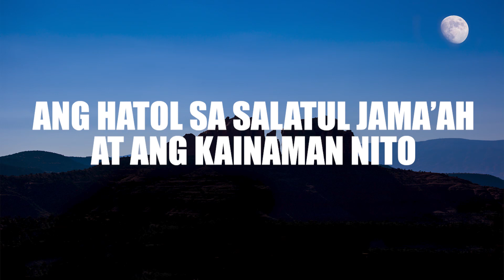Ang Hatol sa Salatul Jama'ah at ang Kainaman nito